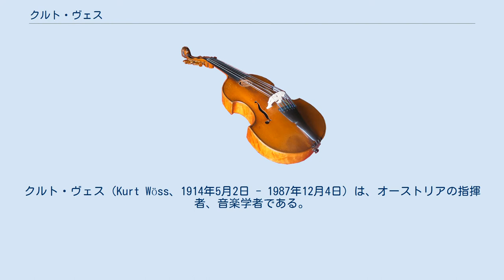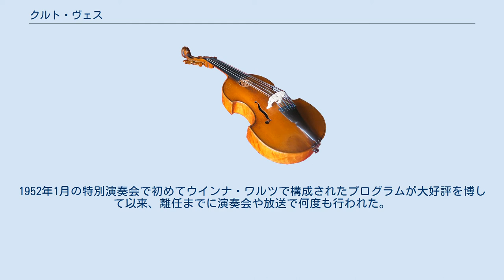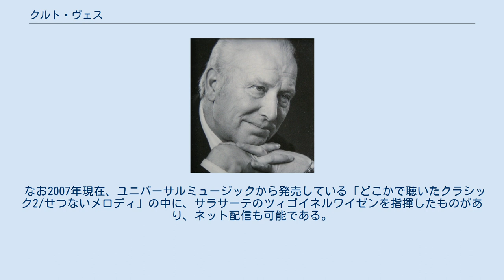クルト・ヴェス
クルト・ヴェス（Kurt Wöss、1914年5月2日 - 1987年12月4日）は、オーストリアの指揮者、音楽学者である。
 1914年、リンツに生まれた。
ツァイレアンで育ったのちグラーツのギムナジウムに通う。
1938年までウィーン国立音楽大学でマックス・シュプリンガーとヨーゼフ・マルクスに作曲を学び、個人教授でフェリックス・ワインガルトナーに指揮を学んだ。
直後にウィーン大学でロベルト・ハース、エゴン・ヴェレス等に音楽学を学ぶ。
1946年、ウィーン・トーンキュンストラー管弦楽団の首席指揮者に就任。
1951年から1954年までNHK交響楽団の首席指揮者を務め、リヒャルト・シュトラウスの家庭交響曲などの日本初演を行った。
その後、ウィーン・トーンキュンストラー管弦楽団に復帰する一方でメルボルン交響楽団やリンツ・ブルックナー管弦楽団の首席指揮者となった。
1983年に東京フィルハーモニー交響楽団に客演し、ブラームス交響曲全曲チクルスの一環として、師ワインガルトナーが得意とした交響曲第2番を指揮する。
1985年、ウィーン・ヨハン・シュトラウス管弦楽団を率いて来日。
同年秋にはウィーン・トーンキュンストラー管弦楽団の来日公演にも帯同。
1986年にも来日したが、1987年、ドレスデン・フィルハーモニー管弦楽団とのブルックナーの交響曲第2番のリハーサル中に心筋梗塞を起こし、ドレスデンで没した。
 教え子としては大町陽一郎、伊藤栄一、三石精一らがいる。
 ヴェスがN響の常任になった背景としては、前任者ヨーゼフ・ローゼンシュトックとは違ったスタイルの指揮者が求められていたこともあるが、N響事務長有馬大五郎がウィーン留学時代に築き上げたコネクションが大いに関係している。
コネクションの是非はともあれ、ヴェスの就任が日響（日本交響楽団）から名称変更したばかりのN響に新風を吹き込んだのは間違いないことである。
 ヴェスのレパートリーは独墺系楽曲であったが、その中でも一番聴衆に喜ばれたのがウィンナワルツの演奏であった。
1952年1月の特別演奏会で初めてウインナ・ワルツで構成されたプログラムが大好評を博して以来、離任までに演奏会や放送で何度も行われた。
晩年には、ウィーン・ヨハン・シュトラウス管弦楽団との2回の来日で往年を髣髴とさせた。
また、ウィーンからの客員奏者4名（Vn：パウル・クリング、Cl：ロルフ・アイヒラー、ob：ユルク・シェフトライン、hrp：ヨゼフ・モルナール）を招聘してN響のアンサンブルの改善を図った。
これら客員奏者はアンサンブルの主軸としてのみならず、演奏会ではしばしばソリストとしても出演し、レベルアップに一役買った。
なお、このうちモルナールは日本に残り、日本のハープ奏者育成に多大な貢献をした（主な弟子に竹松舞他）。
 ヴェスがN響の常任に就任した頃は、戦後の混乱もひとまず収まり、外来音楽家が少しずつ来日するようになった時期でもあった。
ヴェス&N響もそういった音楽家の何人かと共演する機会に恵まれた。
1952年5月には、戦前のメトロポリタン歌劇場で一級のワーグナーソプラノとして活躍したヘレン・トラウベルと「ワーグナーの夕べ」を開催。
同年7月には名バリトン、ゲルハルト・ヒュッシュとの演奏会を行った。
1953年に入ると、3月の第345回定期他でワルター・ギーゼキング、5月にマリアン・アンダーソン、同年9月の第349回定期でアイザック・スターンと共演を重ねた。
 外来音楽家との共演以外では、長く日本で演奏活動をしていたレオニード・クロイツァーや、台頭著しい日本人歌手の何人かと共演がある。
1953年5月の第347回定期（ベートーヴェンの歌劇『フィデリオ』全曲）では、その日本人歌手の一人、大賀典雄と共演している。
後のソニー会長その人である。
この演奏会では、ハープ奏者のモルナールもバス歌手として出演。
意外な一面を見せている。
 N響以外での特筆事項としては、芥川也寸志に弦楽のための三楽章『トリプティーク』の作曲を依頼、1953年にニューヨーク・フィルハーモニックの演奏会で初演していることが挙げられる。
 映像はN響を指揮したニュース映像（音無し）がある。
 レコーディングは、N響と共演したものとしては前述のクロイツァー、トラウベル、ギーゼキングとの共演のライヴ録音（クロイツァーとのライヴ録音は、クロイツァーの最後の録音...